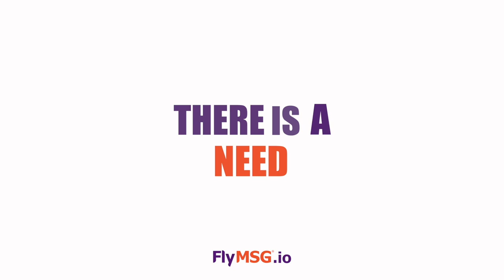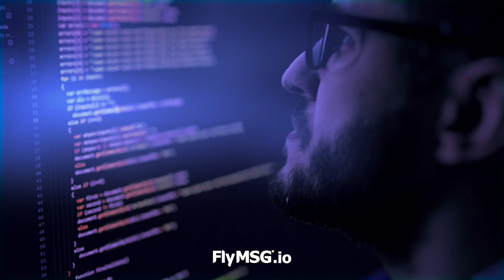Why should Investors Feel Confident in Vengreso | FlyMSG.io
Watch the following video and learn why should potential investors feel confident that WE will succeed!💪

"There is a NEED for what FlyMSG is going to bring to the 1 Billion knowlede workers in the world!"🦅

Listen to Viveka von Rosen on why she invested in Vengreso and why you should too!

"What makes a tool succesful is the company behind it"💡

Click on the link below to start investing for as little as $100 USD👇:

Available as Chrome and Edge Extensions.

And if you haven't already, check out how you can be a part of our growth!